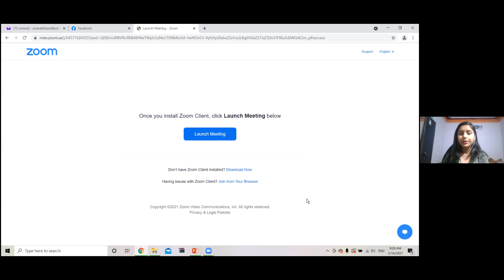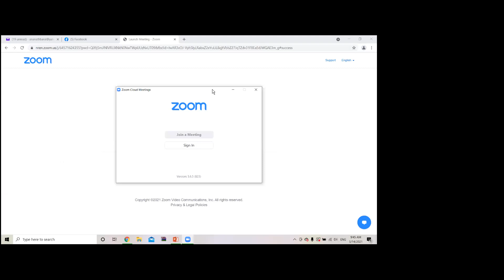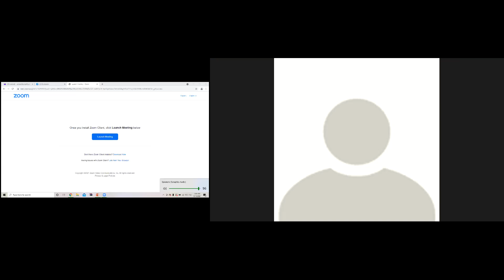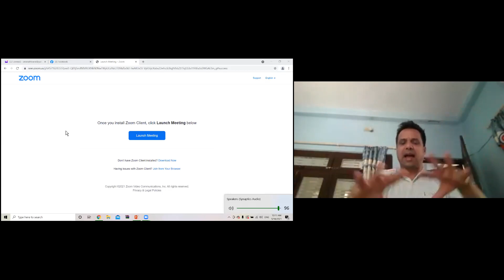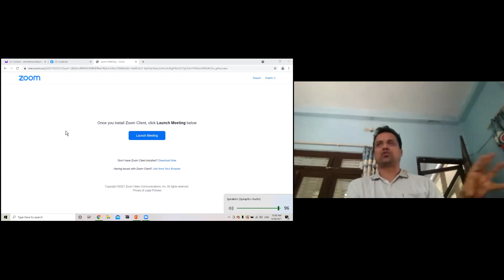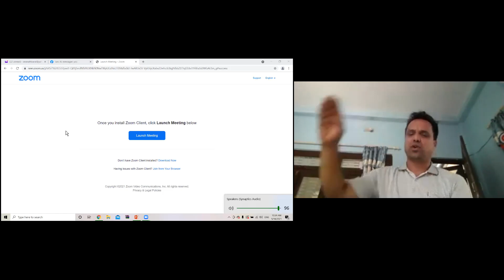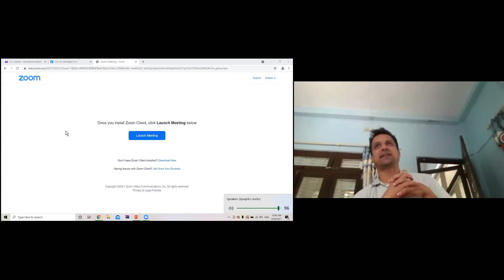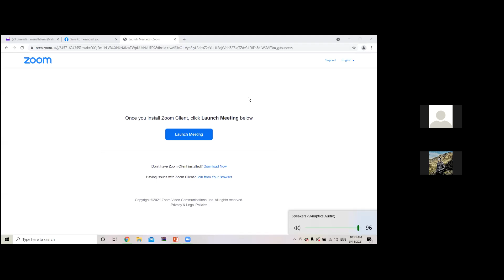Illegal Wildlife Trade Webinar by Ananath Baral on programme organised by ANNFSU, IOF, Hetauda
Ananath Baral is the Warden of Chitwan National Park.